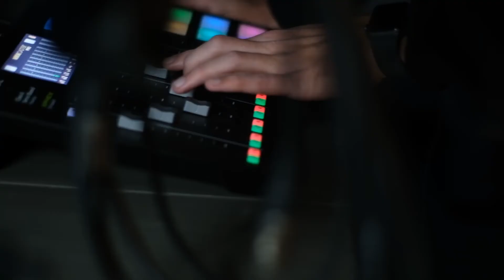Sharmaine Magsipoc - Fear Is A Four-Letter Word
Sharmaine is a trailblazer that can speak directly to those hesitant to go into business on her own.  Her philosophies on taking the leap don't necessarily have roots in entrepreneurship, but few are more fit to motivate those interested than Sharmaine herself.  She speaks through experiences from early life, and takes this powerful thought process with her everywhere she goes.  Her balance of business and pleasure are also incomparable.  Her important daily work literally gives life, while her time away from work makes it all worthwhile.  Sharmaine doesn't turn her back on any challenges, and we're glad to have had the chance to sit down with her.  Please listen to Sharmaine's podcast Curiosity Over Fear on iTunes or Spotify.